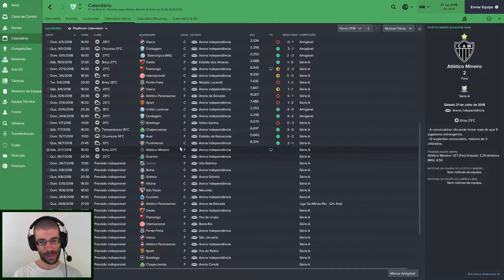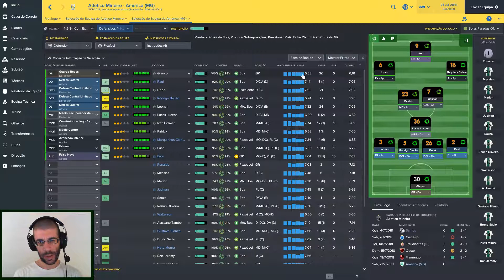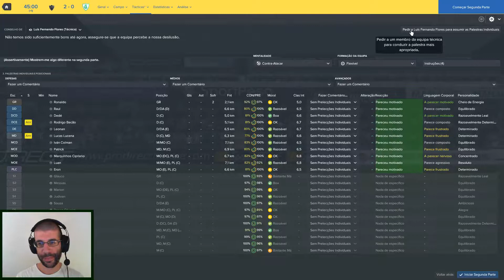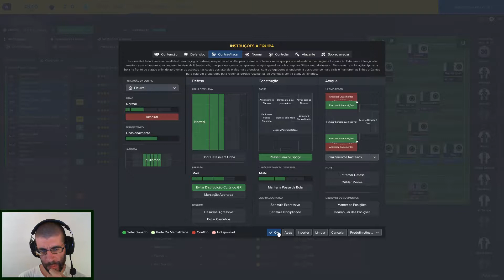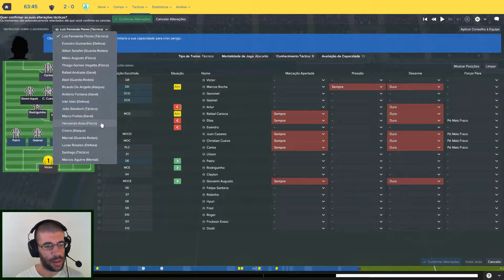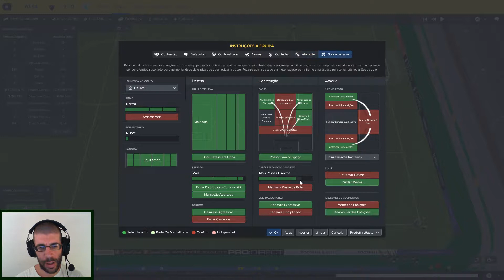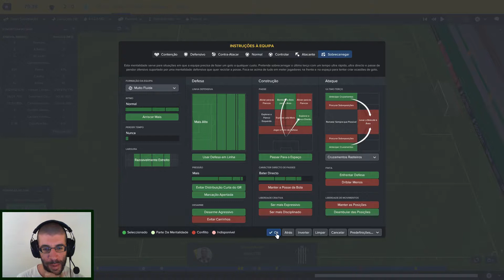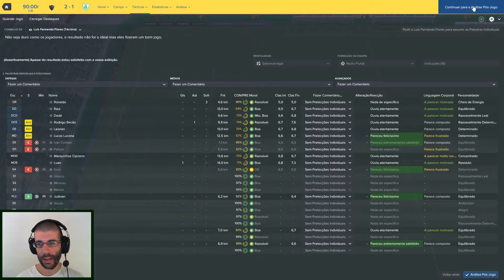Football Manager 2017 | #14 Coelho Quem Manda | América FC | PC/Português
Mais uma rodada do Brasileirão, contra os eternos rivais, Atlético Mineiro.
Venham daí ver a nossa caminhada rumo à luta pela permanência.

▶Subscrevam o canal para mais vídeos